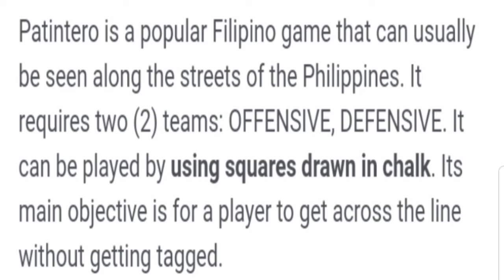TRADITIONAL GAMES IN THE PHILIPPINES - PART 1 - PATINTERO